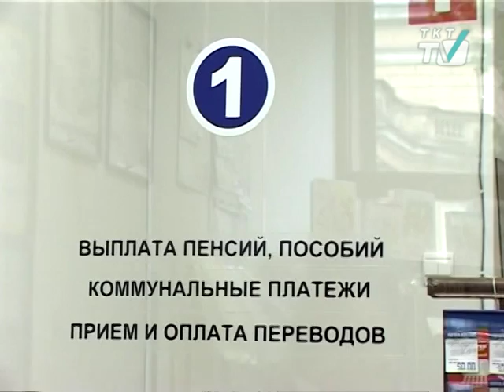Горожан обманом вынуждают переводить свои накопления в частные компании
Государственный пенсионный фонд призывает горожан к бдительности
tkt-tv.tv